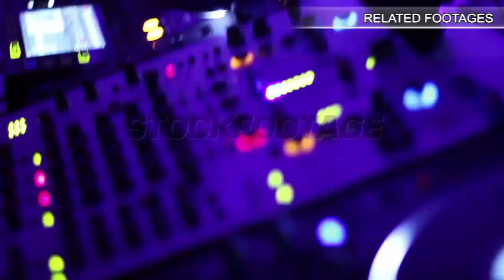Nervous people in long queue waiting for passport control at customs checkpoint. Stock Footage